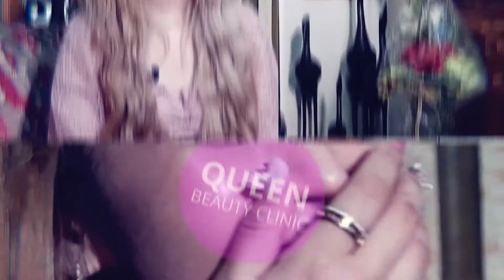IMPLANT HIDUNG DAN DAGU SESUAI KEINGINAN DENGAN DOKTER SPESIALIS PENGALAMAN PULUHAN TAHUN DI QUEEN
Link konsultasi, Before After, Lihat Promo  silahkan klik dibawah ini
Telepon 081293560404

Jl. Agung Niaga VII Blok G6/25
Sunter Agung, Jakarta Utara 14350
(Belakang Sunter Mall)

PROFIL:
QUEEN Beauty Clinic (Klinik Kecantikan Queen) berdiri sejak 1993 di Sunter Podomoro, Jakarta Utara. Berawal dari layanan Beauty Modern, kemudian berkembang dengan aneka layanan operasi kecantikan.

Didukung oleh peralatan canggih dan modern serta tenaga ahli yang berpengalaman selama 30 tahun kami bukan hanya memberikan janji tetapi telah banyak memberikan bukti, bahwa pelanggan setia kami, dan juga Anda, layak dan bisa mendapat penampilan yang lebih baik, lebih cantik, dan lebih menawan.

Klinik BEDAH PLASTIK QUEEN
Spesialis Bedah Plastik, Bedah Estetik, Bedah Kosmetik, perawatan kulit & pelangsingan
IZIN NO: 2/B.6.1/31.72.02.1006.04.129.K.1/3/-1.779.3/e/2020